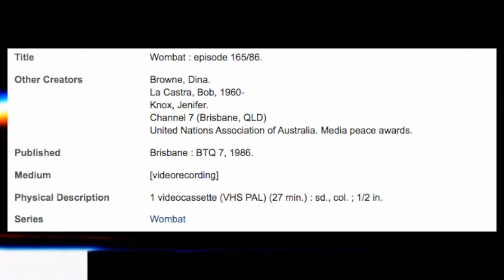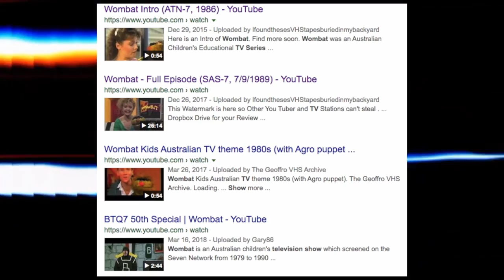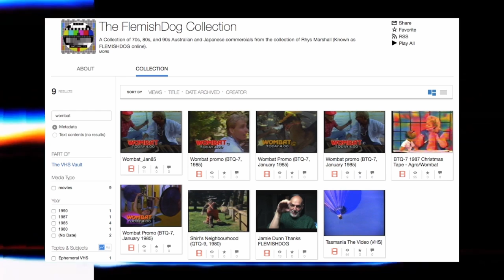Wombat | Lost Media Bites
Wombat was an Australian children's television show which screened on the Seven Network from 1979 to 1990. It was produced at BTQ7 in Brisbane and aired across Australia on weekday afternoons, and later Saturday and Sunday mornings.